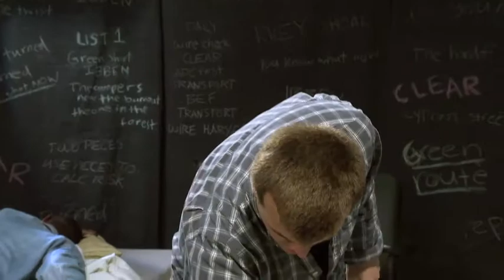RFB Demo Reel 2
Chandler Garber's NYU version of The Walking Dead